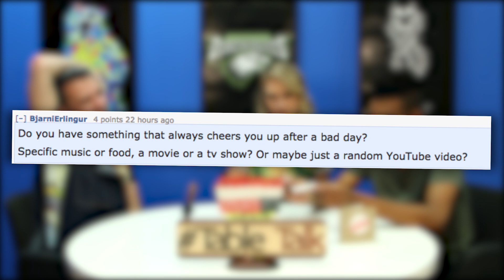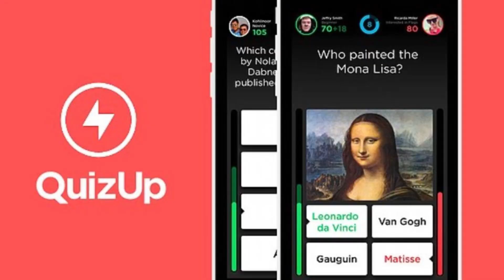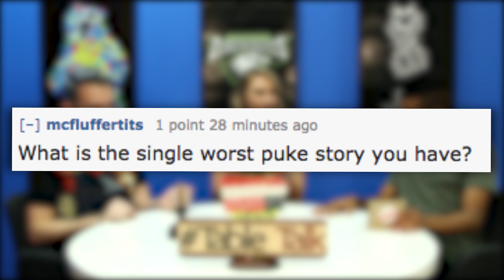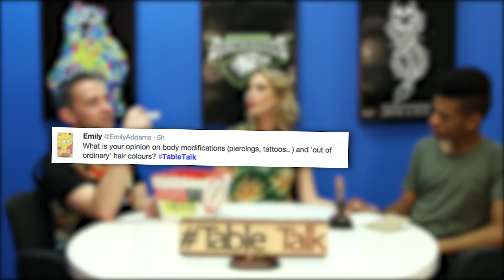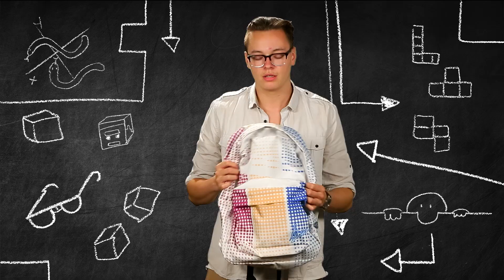Body Modifications On TableTalk!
Maude, Sam and Will read your topics from the bowl.

ATTN: SourceFedNERD
6433 Topanga Canyon Blvd #805